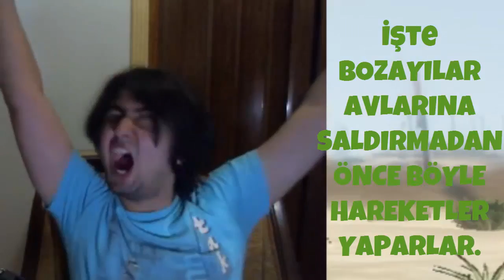GTA V PC #9 AKSİYONLU ÇİNLİLER